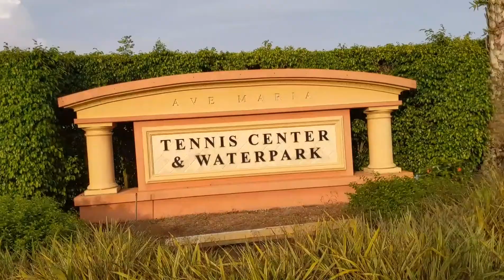Evening Bike Ride through Ave Maria, FL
I am enjoying a nice evening bike ride from the town center of Ave Maria, FL to North Park. Our bike ride leads us past Avalon Park, the Waterpark, the various amenities at North Park (baseball fields, soccer fields, playground), Ave Maria University, and Ave Maria Church.